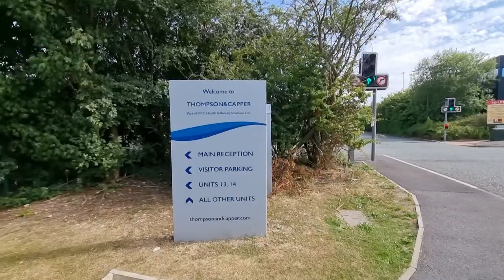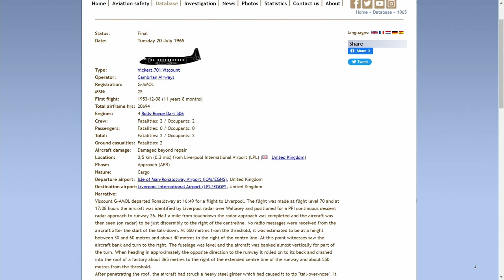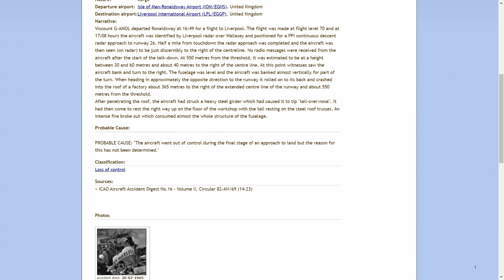New Aldi Built On The Site Of Liverpool's Worst Air Disaster 57 Years on Cambrian Airlines G-AMOL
all info on this crash taken from here..

been years since this land seen any life good to finally see it redeveloped

would be nice to see some sort of memorial sign around this area...maybe one day

big thanks to bobby for reminding me of this site. i had no idea up until a few weeks ago about t his site

dji mavic air 2 used to ariel footage

osmo pocket for the head shots

blue yeti microphone used for the voice over

edited on davinci resolve17 studio

"liverpools worst air disaster" words by the liverpool echo...not me